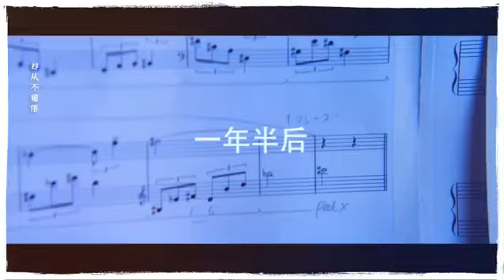[FMV] Xu Yiyang - Journey from The Next Top Bang 2018 to Produce 2020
i dont own the material
credit video from weibo
reup for sharing
do the best thing for xu yiyang